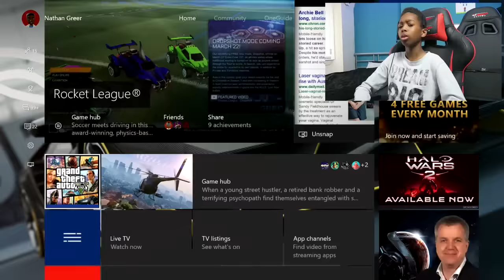DESIGNING ROCKET LEAGUE CARS!! RUMBLE ONLINE WITH FRIENDS!!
So Today I Customize some SICK Rocket League Cars!! WHich Rocket League Car is Your Favourite?? Then for a few battles ONLINE with Rocket League Rumble!!

Send to:
BIRMINGHAM
B18 9HD

Just Label it "Its Romello" & I'll be putting the things you send me into my videos!!

Add me on Xbox One
Gamertag - ASBO N